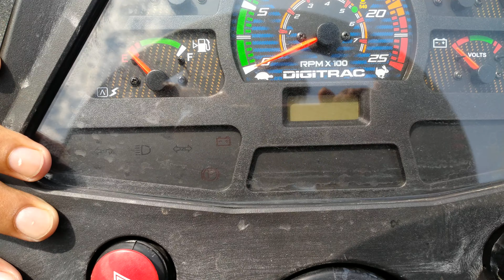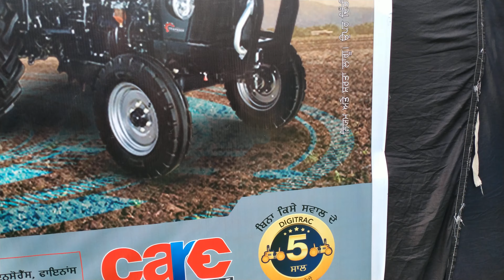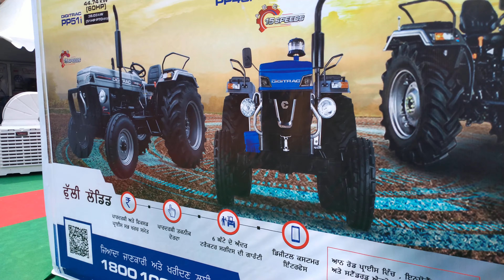भारत का पहला ऑनलाइन ट्रैक्टर डिजिट्रैक tractor ki full jaankari ke liye video puri dekhe 👍🙏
Digitrack tractor kha milega

Digitrac tractors are available in an HP range of 47 HP to 60 HP. Digitrac tractors are available in a price range of Rs. 6.34 Lakhs to Rs. 8.08 Lakhs. The tractor models on offer are Digitrac PP 43i, Digitrac PP 46i, and Digitrac PP 51i.

डिजिट्रैक ट्रैक्टर के  बारे  में  जानकारी

डिजिट्रैक २०१९ में बाजार में आने वाला नया ट्रैक्टर ब्रांड है। यह एस्कॉर्ट्स एग्री मशीनरी का तीसरा ट्रैक्टर ब्रांड है। डिजिट्रेक हर एप्लिकेशन के लिए प्रसिद्ध है और यह अंतरराष्ट्रीय शैली, आराम और भारत की विशिष्ट विशेषताओं का मिश्रण है। सभी डिजिट्रैक ट्रैक्टर उच्च अंत विकल्पों के साथ लोड होते हैं। डिजिट्रेक अन्य कृषि ट्रैक्टर भी प्रदान करता है।

डिजिट्रैक ट्रैक्टर मॉडल भारत में २ व्हील ड्राइव में ४७ -६०  एचपी ट्रैक्टर से उपलब्ध हैं। डिजिट्रैक ट्रैक्टर की कीमत रूपए ५ .८५  लाख से शुरू होती है।

भारत में उपलब्ध डिजिट्रेक ट्रैक्टरों की सूची: डिजिट्रेक पीपी ४३  आई ट्रैक्टर, डिजिट्रेक पीपी ४६  आई ट्रैक्टर, डिजिट्रेक पीपी ५१  आई ट्रैक्टर। सबसे महँगा डिजिट्रैक ट्रैक्टर डिजिट्रैक पीपी ५१ आई है जिसकी कीमत रु ६ .८० लाख से शुरू होती है।

डिजिट्रैक ट्रैक्टर इतिहास

डिजिट्रैक ट्रैक्टर - ट्रैक्टर की दिग्गज कंपनी एस्कॉर्ट्स ग्रुप का नया ट्रैक्टर ब्रांड, ट्रैक्टर व्यवसाय को फिर से परिभाषित करने के लिए तैयार है। अत्याधुनिक पीटीओ, अविश्वसनीय रूप से उत्तम दर्जे के ट्रैक्टर, जो आपको चलाने के लिए सबसे अच्छा पीटीओ, क्षमता के साथ, पूरी तरह से लाइन हाइलाइट्स के साथ स्टैक्ड हैं। ये सर्वोत्तम ट्रैक्टर मूल्य पर ऑनलाइन उपलब्ध हैं।

डिजिट्रैक ट्रैक्टरों को २०२०  में प्रस्तावित किया गया था और यह भारतीय ट्रैक्टर विज्ञापन के अंदर चल रहे प्रतिभागी हैं। यह पूरी तरह से एस्कॉर्ट्स एग्री मशीनरी से तीसरा ट्रैक्टर है। डिजिट्रैक भारत का अंतर्निहित ऑन-लाइन ट्रैक्टर चरण है। ग्राहकों को अपने घरों में रहकर बिना किसी डीलर या नज़दीकी दुकान में जाये बिना ट्रेक्टर खरीदने की सुविधा प्राप्त होती है। डिजिट्रैक ट्रैक्टरों के खर्च कम हैं क्योंकि ये ट्रैक्टर एस्कॉर्ट संगठन द्वारा सीधे बेचे जाते हैं। डेमो, बिक्री, ऋण, और ट्रैक्टर बीमा सीमा शुल्क जैसे अक्सर समाप्त हो जाते है।

सभी डिजिट्रैकट्रैक्टर भारतीय खेती के लिए सबसे उपयुक्त विकल्पों के साथ दुनिया भर में प्रचलन और सांत्वना का एक सही मिश्रण हैं। डिजिट्रैक ट्रैक्टर डीजे ब्लैक, डीजे सिल्वर और डिजीब्लू में आते हैं।